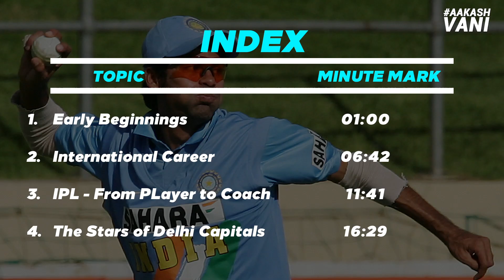"RISHABH PANT is a SPECIAL player" | The MOHAMMAD KAIF Interview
Say hello to one of India's best fielders - Mohammad Kaif. Did you know that this man was actually scared of fielding when he started off playing cricket. That's just one of the many amazing stories he's sharing with me on today's episode of AakashVani. Don't miss this one folks!

Here's what we're discussing:
00:00 - Let's begin
01:00 - Early days
06:42 - International career
11:41 - IPL - from a player to a coach
16:29 - The stars of Delhi Capitals

Much more from the world of AakashVani here